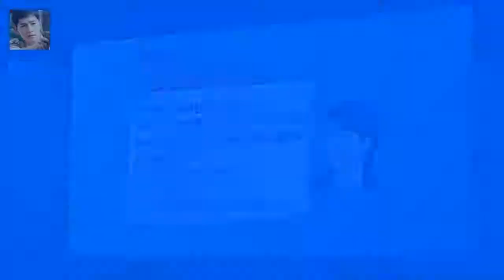반면에 오정연 아나운서는 어느 정도 털털한 면이 있죠 무릎팍도사 서장훈 오정연과의 이혼심경고백 그리고 재산분할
(전편에 이어 이어집니다.) 결혼초기부터 있었던 부부간의 불화설에 대하여 루머의 최초 유포자를 고발했지만 루머들은 수그러들지 않았고  마침내 이혼한 뒤에는 이혼이유에 대하여 온갖 증권가찌라시들이 확대 재생산되었습니다
반면에 오정연 아나운서는 어느 정도 털털한 면이 있죠
예전에 어떤 방송 프로그램에서 밖에서 일을 하다가 피곤하면 집에 들어가서 입던 옷 그대로 침대에 눕는다고 밝힌 적이 있었죠

[★FOCUS]송승헌·유역비 수차례 결혼설과 결별설..끝내- 스타뉴스  사진=송승헌 트위터 대표적인 한중 커플이었던 배우 송승헌(42)과 중국 배우 유역비(31)가 결별했다:
방송의적 12회(마지막회)- 존박 이상민 김진표 유희열  김진표가 걸그룹 Wa$$up(wassup 와썹 ) 을 데리고 등장합니다 :
25일 오후 서울 영등포구 여의도 콘래드 서울 호텔에서 KBS 2TV 새 월화드라마 라디오 로맨스(극본 전유리 라디오로맨스 윤두준 톱스타 역할 나와 비슷한 점 없다- 스타뉴스 :
KBS의 드라마 스페셜 단막극 Happy! 로즈데이가 번개처럼 왔다가 사라졌습니다 해피 로즈데이- 안소희의 눈물연기와 정웅인의 멜로연기 기대 이상 :
리턴 이진욱 깁스에도 열혈 수사는 계속- 스타뉴스  사진제공=스토리웍스 배우 이진욱이 SBS 수목드라마 리턴에서 반창고를 붙이고 팔에 깁스를 한 모습으로 등장할 예정이어서 무:
지니야 롯데리아 주문해줘...롯데GRS AI 음성 주문 서비스  기가지니 이용 고객이 지니야 롯데리아 주문해줘 혹은 롯데리아 시켜줘라고 말하면 AI 스피커가 바로 롯데리아 콜: